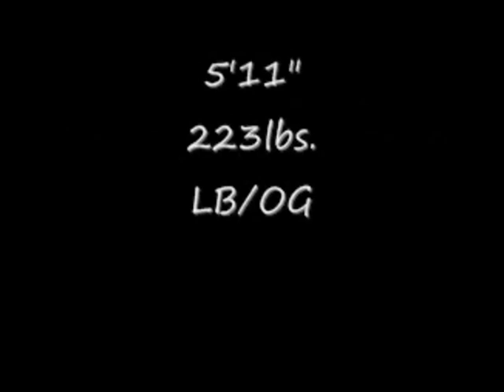Jeremy Robertson #64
LB/OG Jess Lanier HighSchool